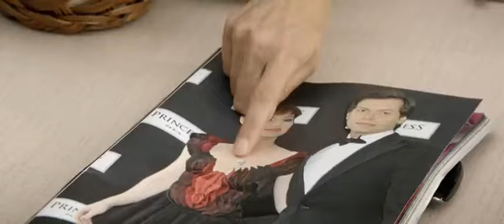The Love Punch | Trailer | English | 2013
A divorced couple scheme to recover the retirement money that was stolen from them.